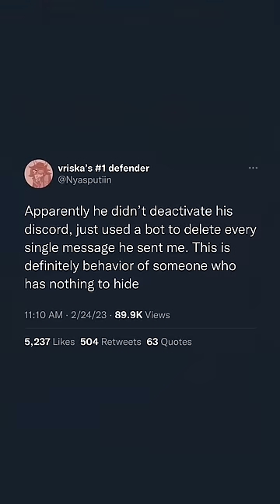Kwite Responded To The Allegations